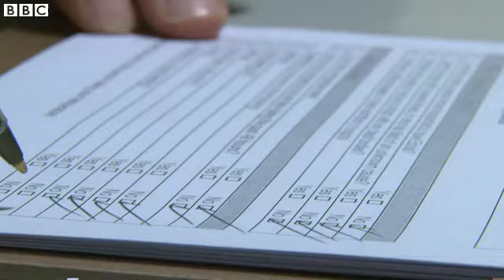Ebola UK screening procedures to be reviewed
Pauline Cafferkey, a health worker who was diagnosed with Ebola, has arrived at a specialist treatment centre in London.

Ms Cafferkey's colleague Dr Martin Deahl, a consultant psychiatrist who travelled back from Sierra Leone with her, criticised the screening process at Heathrow.

When questioned about his remarks, First Minister Nicola Sturgeon insisted the procedures in place "are right in terms of the risk we're facing".